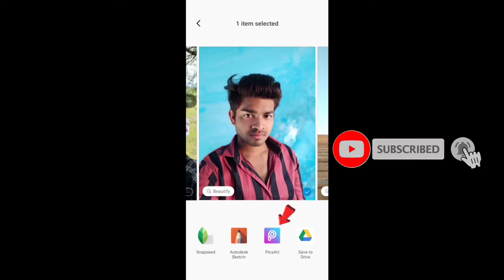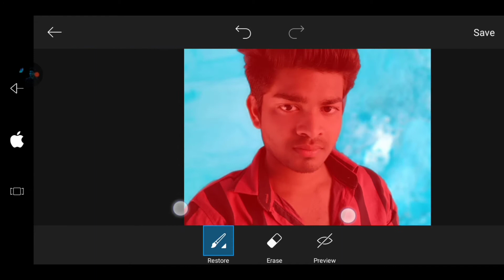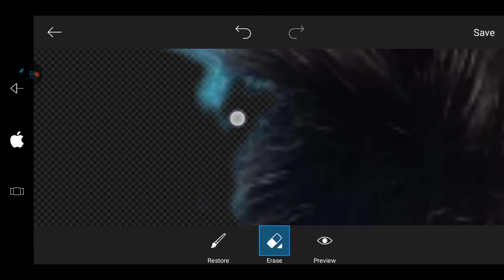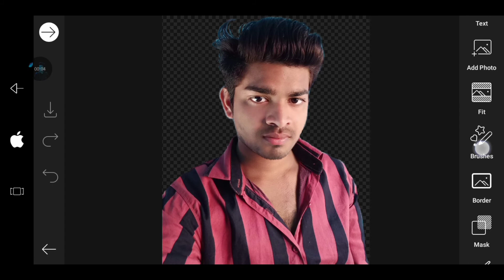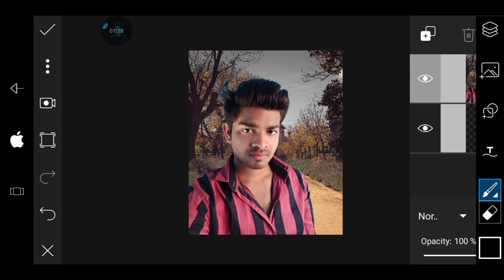How To Erase Background In Picsart | Photo Background Remove | Photo Background Change In Picsart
1.How can I change background in PicsArt?

2.How do you make a background transparent in PicsArt?

3.How do you remove the background of a picture on PicsArt?

4.How do you add a background to a photo?

5.picsart se background kaise change kare

6.picsart background edit kaise kare

7.photo ka background kaise change kare

8.picsart pe photo kaise banaye

9.photo editing is picsart || background change in picsart photo editing in android mobile

10.background images for editing kaise karte hain

11.face background remover

12.picsart - how to remove background of the image

13.picsart android editing

14.picsart remove background in less then 10 seconds

15.cutout an image

16.picsart image editing